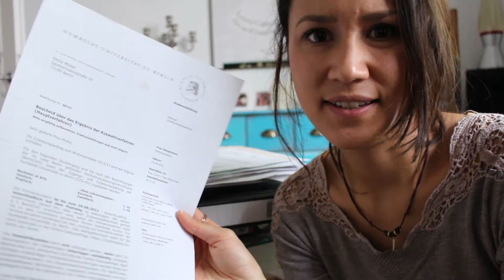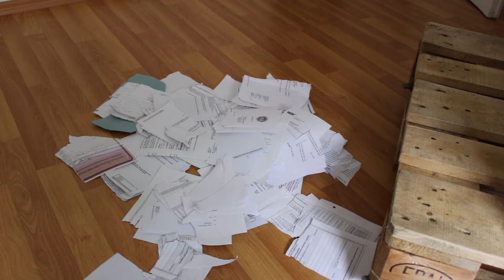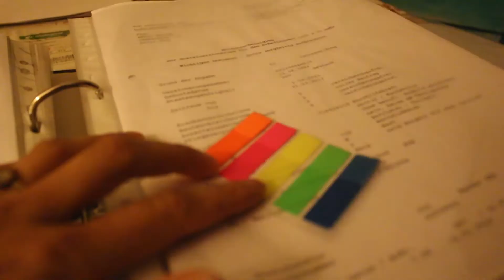Unterlagen AUSMISTEN und sortieren - Minimalismus Challenge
Heute geht es ums Unterlagen ausmisten und sortieren. Und das war bitter nötig.

Folgt mir gerne auch auf meinen Social-Media-Seiten, um zu sehen, was noch so bei mir los ist: ↓

EQUIPMENT
Kamera: Canon eos700D, Sony hx100v, GoPro
Schnittprogramm: Adobe Premiere